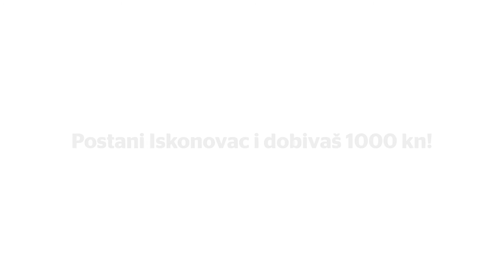I bogati plaču - maskica za mobitel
Postani Iskonovac i dobivaš 1000kn